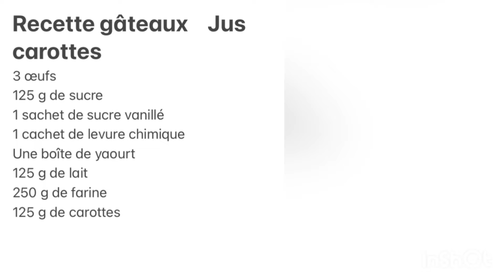Recette gâteaux aux carottes